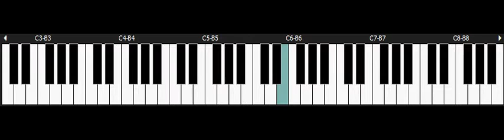Tetris Attack - NINTENDO Snes Piano - Yoshi's Stage